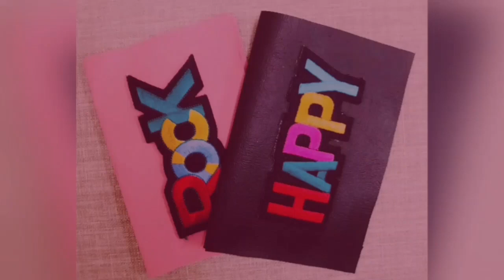DIY passport holder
1. Leather
2. Ruler
3. Pencil
4. Glue
5.Scissors